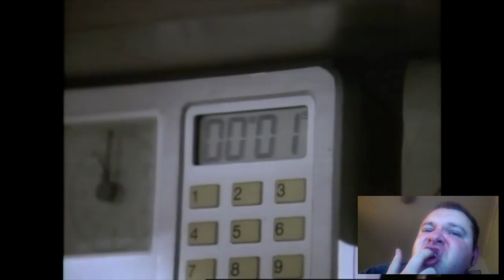Macgyver [Piano Teeth]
Nothing is safe from my inbuilt Teeth Piano. Even something as awesome as the Macgyver theme!